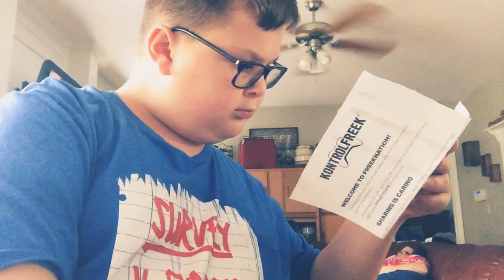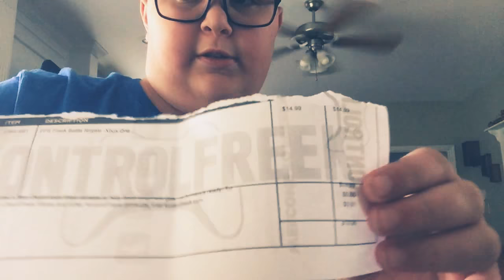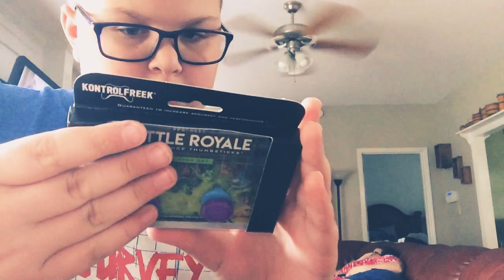Battle royale control freaks unboxing